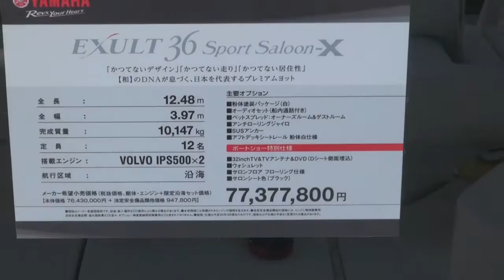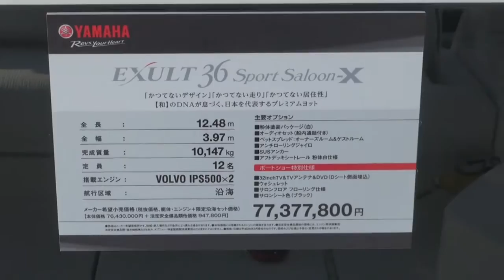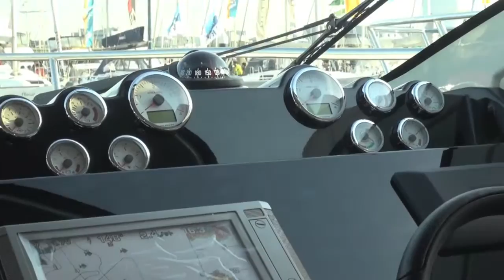横浜ボートショー2014_3 [ YOKOHAMA BOAT SHOW 2014 ]